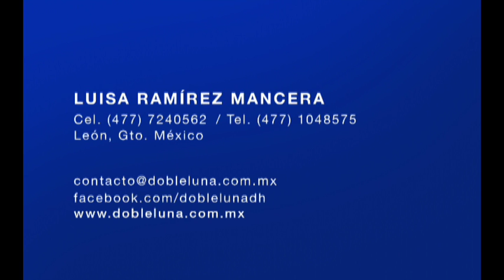Luisa Ramírez Mancera Doble Luna